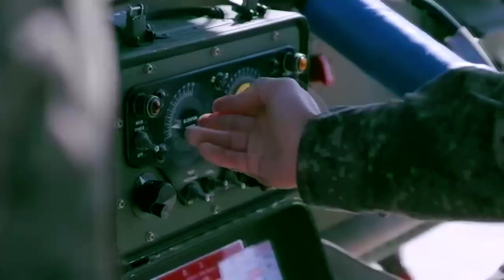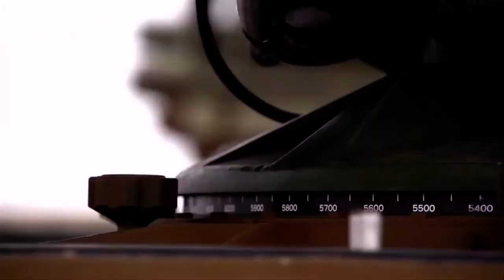미국이 아프가니스탄전에서 패배한 진짜 이유